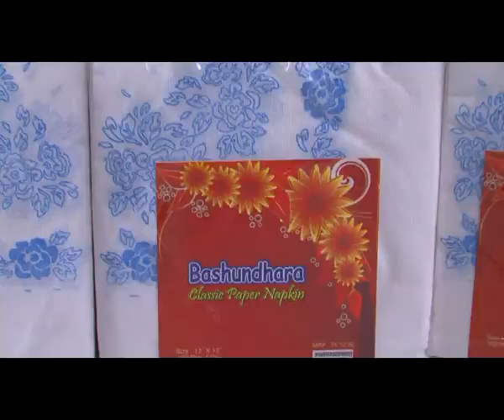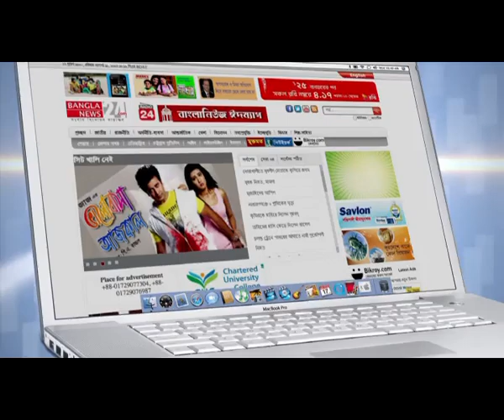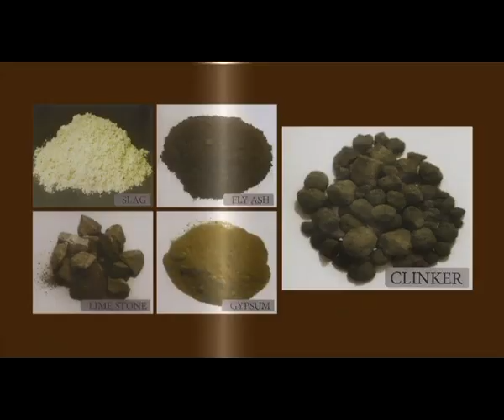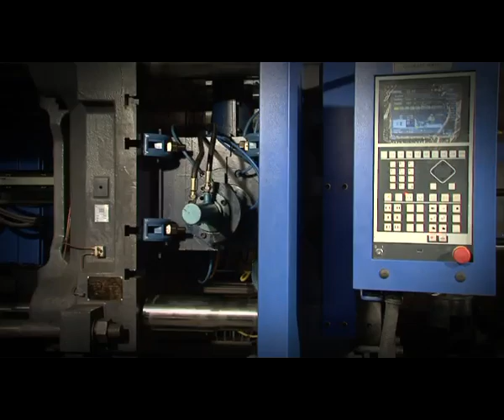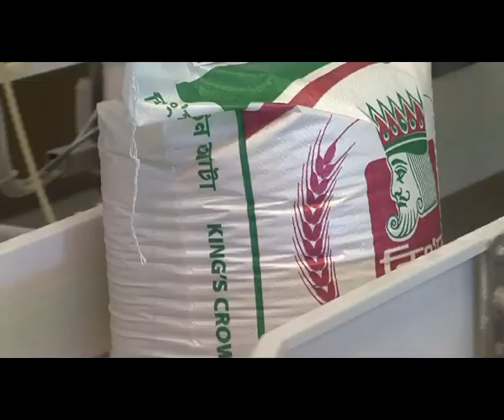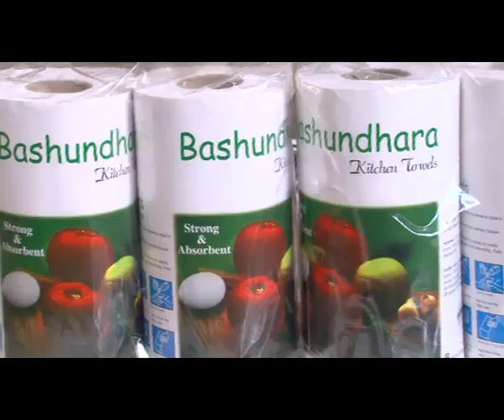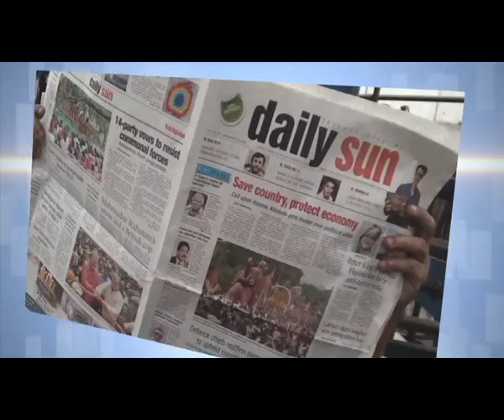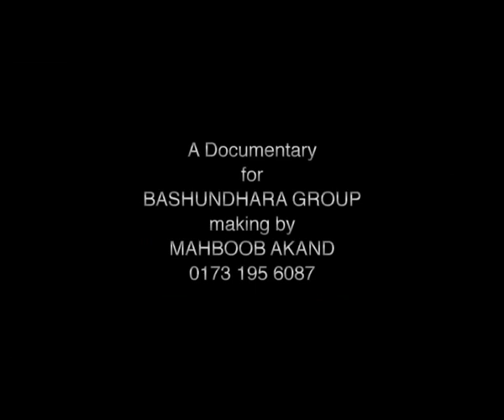Bashundhara Group Corporate AV